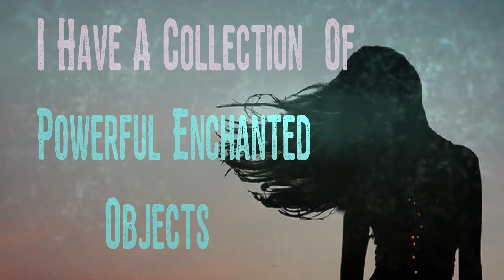I Have a Collection of Powerful Enchanted Objects | Creepypasta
Who said creepypastas cant be creepypastels?

Footage by Bao Anh on Videvo.